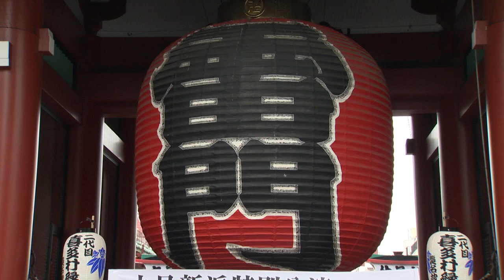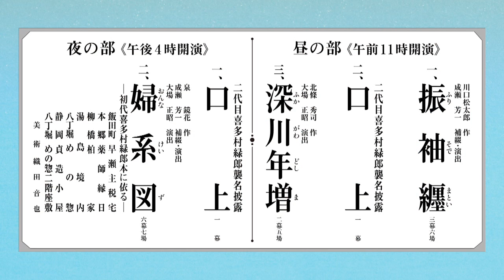市川月乃助改め二代目喜多村緑郎襲名披露 九月新派特別公演 告知動画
「市川月乃助改め二代目喜多村緑郎襲名披露　九月新派特別公演」
新橋演舞場：9/1～11／大阪松竹座：9/17～25

新派が誇る大名跡・喜多村緑郎が55年ぶりに復活！
新派の新たな門出に豪華俳優陣が集結！
美しい日本語で綴る不朽の名作にどうぞご期待ください！

【昼の部】午前11時開演
一.『振袖纏』
二.『口上』
三.『深川年増』

【夜の部】午後4時開演
一.『口上』
二.『婦系図』